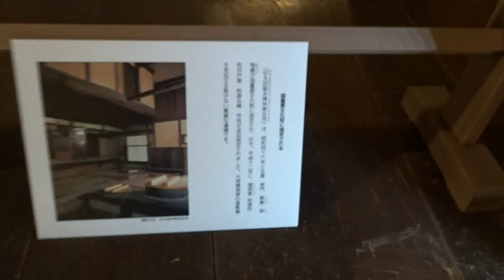中仙道太田宿